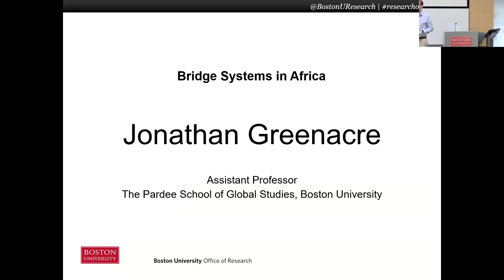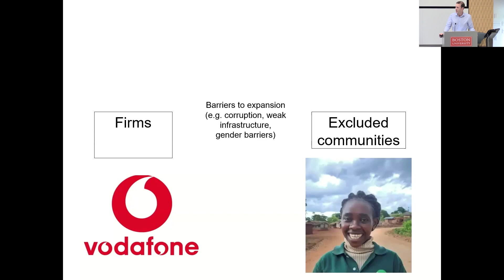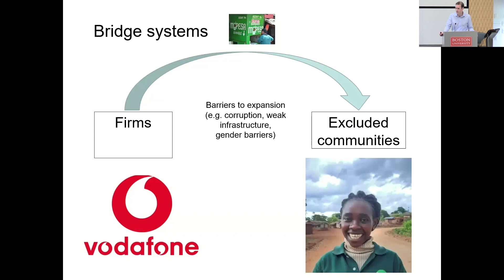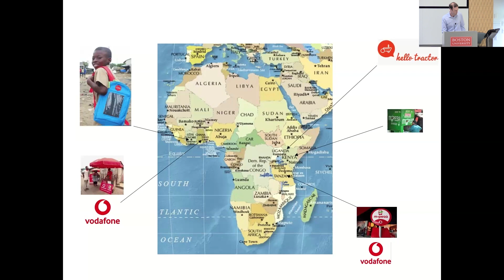Jonathan Greenacre: Bridge Systems in Africa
Jonathan Greenacre gives a talk titled "Bridge Systems in Africa" at BU's Research on Tap event that explores cross-campus research centering around African Culture, Development, Health, Environment, and
Governance.